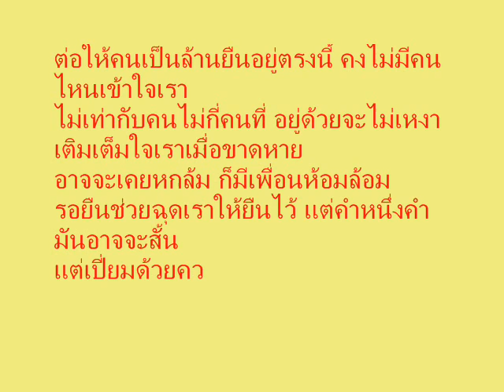เพื่อน (ศิษย์ป๋านู)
เนื่องว่างเเละคิดถึงเพื่อนๆๆ ในเวลาปิด เทอม